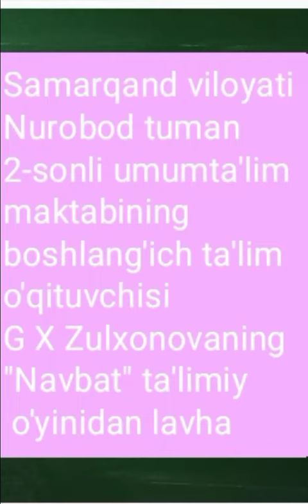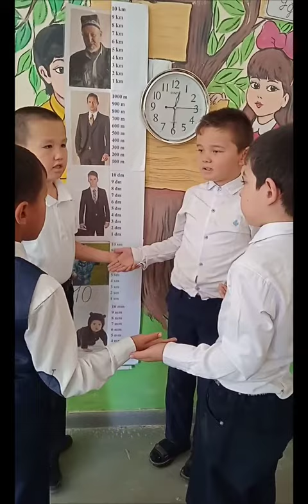Нуробод туман 2~мактаб бошланғич синф ўқитувчиси Зулханова Г. "Навбат" интерфаол методи